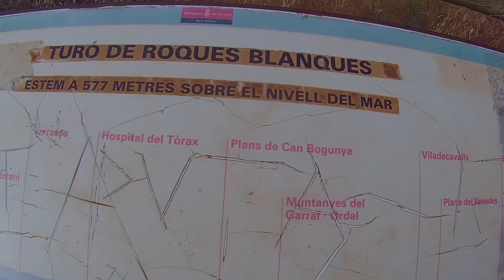Mountain bike Terrassa - Can Candi